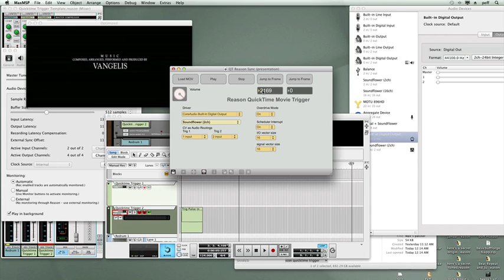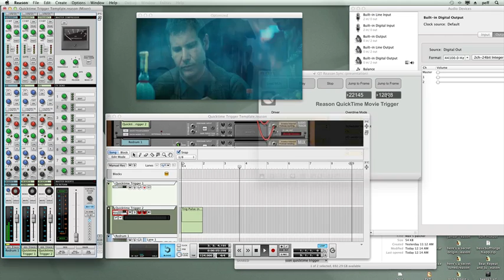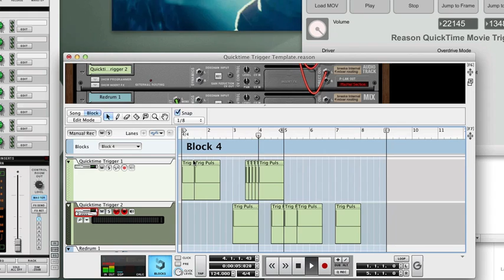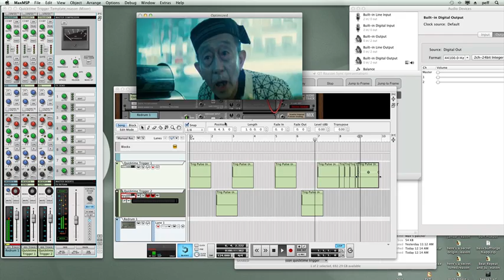Reason triggering Quicktime Movie in max/jitter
Using an audio as control voltage configuration, Reason triggers the playback of a quicktime movie.  I needed to mix to a film scene and developed this patch as a workaround of relying on a rewire host application that supports video.

Using Reason CV as audio, this configuration only acts as a video sample playback system, so the video playback is only triggered by Reason and not synchronized to the transport.  A gate impulse on a Reason audio track is routed to max/msp and initiates a jump to a particular frame.

files posted on my Facebook page \ Reason downloads